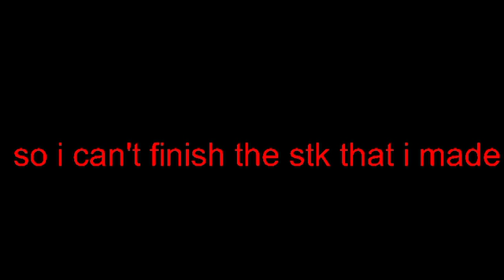kinda bad news...